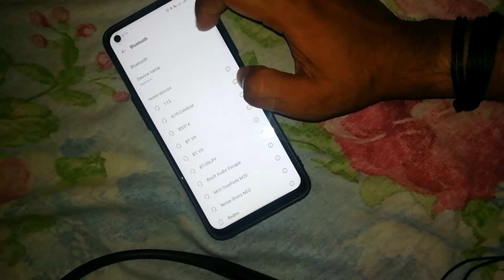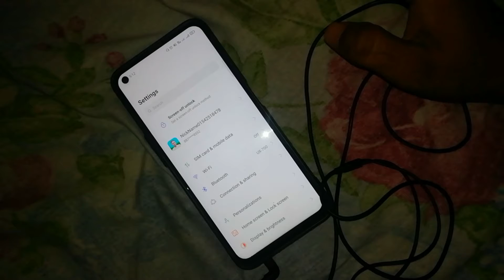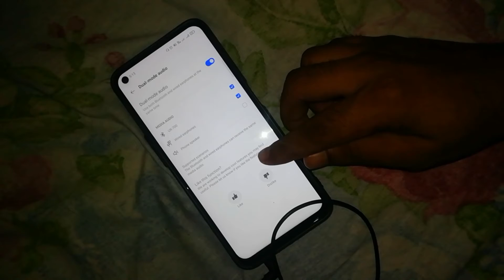how to connect wire and wireless earphone together in android (Dual Audio) | 2 earphone connect kare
Hello Guys

mai es video me aapko ek phone me ek wire earphone aur wireless earphone ko jor kar bataunga

/arvind_kumar3651/